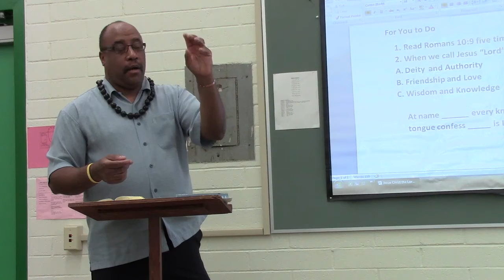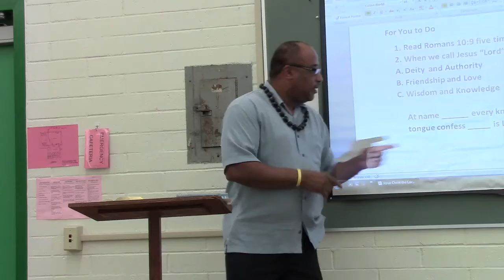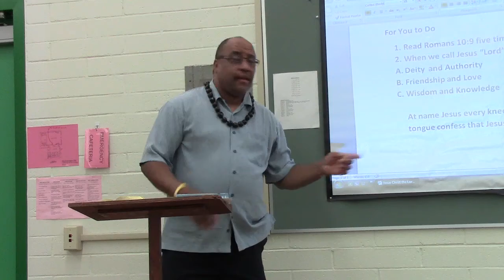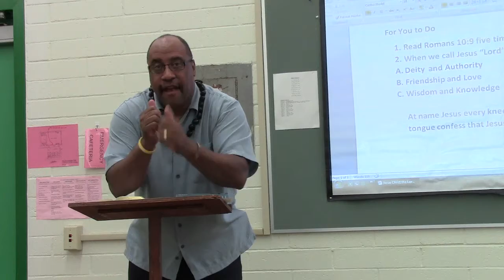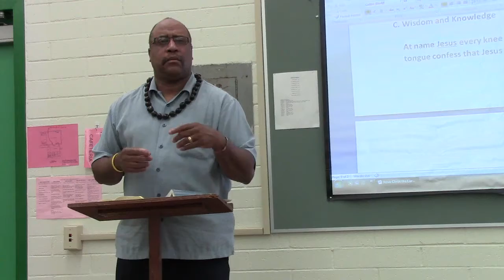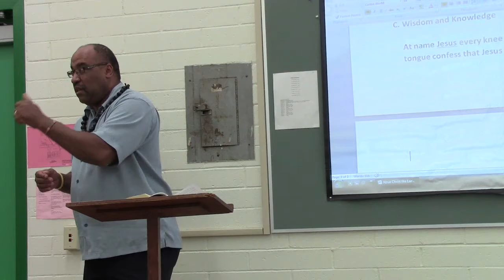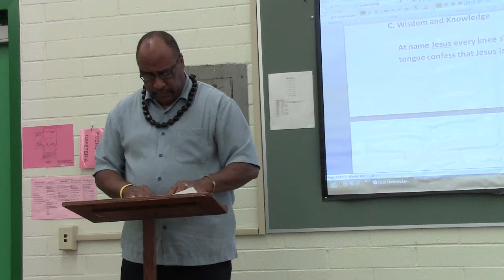Jesus Christ is LORD Part 2